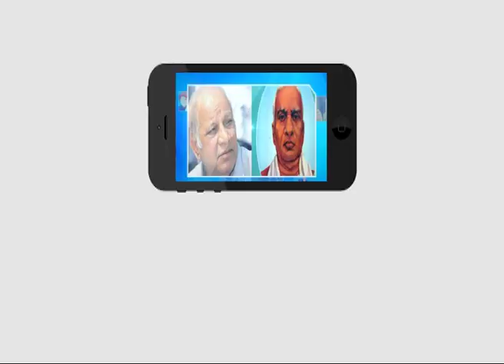NRC, CAA బిల్లును వెంటనే రద్దు చేయాలి...క్రాంతి మోర్చ..! | Ambedkar TV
NRC, CAA బిల్లును వెంటనే రద్దు చేయాలి...క్రాంతి మోర్చ..!

NRC, CAA బిల్లును వెంటనే రద్దు చేయాలని బహుజన క్రాంతి మోర్చ ఆధ్వర్యంలో సంగారెడ్డిలోని DRO కి వినతి పత్రం అందజేశారు. NRC, CAA బిల్లు ద్వారా రాజ్యాంగానికి ప్రమాదం ఉందని.. కేంద్రప్రభుత్వం రాజ్యాంగం మార్చే ప్రయత్నం చేస్తుందని బహుజన మోర్చ కన్వీనర్ ప్రకాష్ రాథోడ్ ఆవేదన వ్యక్తం చేశారు. NRC,CAA బిల్లు రద్దు చేయకపోతే రాష్ట్రవ్యాప్తంగా ఆందోళనలు చేపడతామని ఆయన హెచ్చరించారు. ఈ కార్యక్రమంలో లంబాడీ హక్కుల పోరాట సంఘం జిల్లా అధ్యక్షుడు సురేష్‌ నాయక్, మైనార్టీ సంఘం నాయకులు అస్లాం, మొల్లసాబ్, తదితరులు పాల్గొన్నారు.